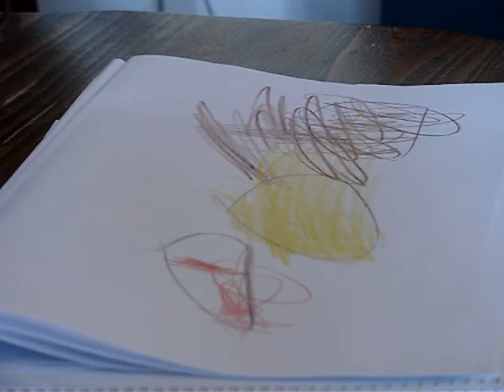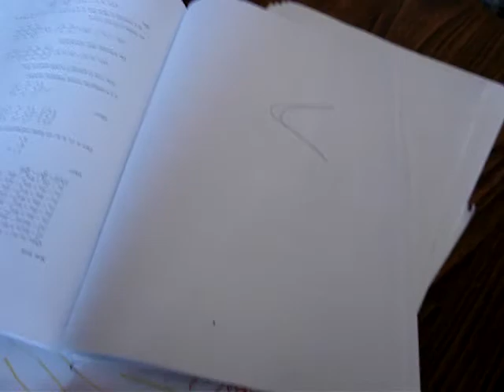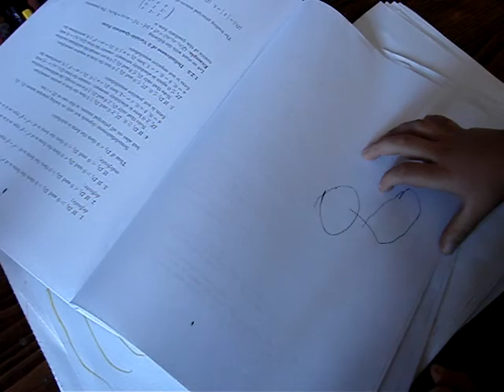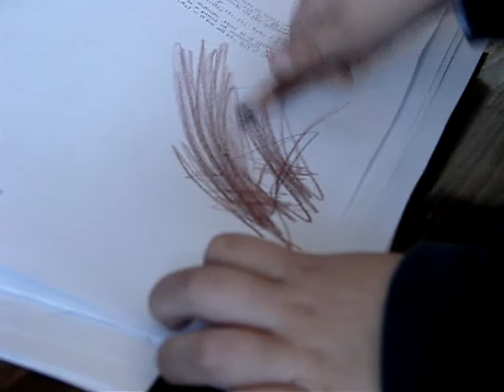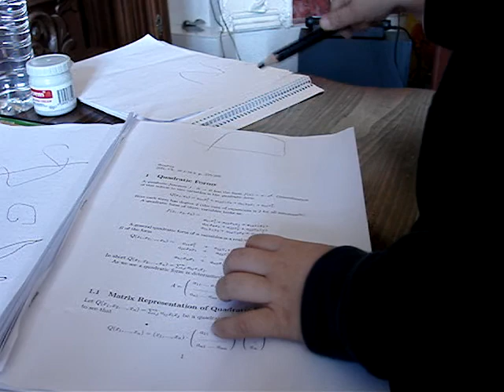Nugo zime figuras